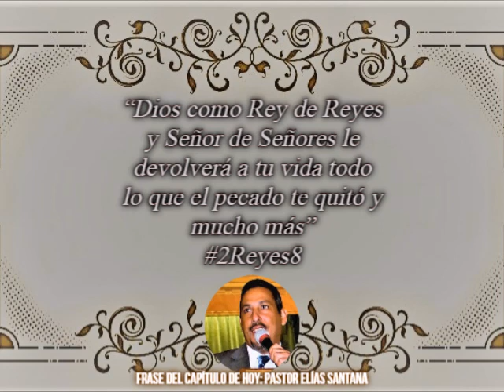Hazle devolver todas las cosas que eran suyas. 2 Reyes 8:6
“Dios como Rey de Reyes y Señor de Señores le devolverá a tu vida todo lo que el pecado te quitó y mucho más”